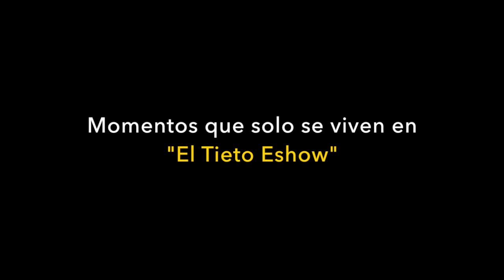Bachata / Tu Tienes Un Caminar - Luis Segura y Leonardo Paniagua en "El Tieto Eshow"